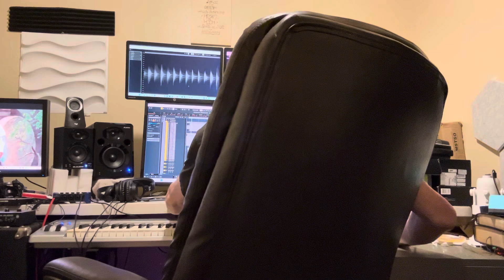Mastering Fundamentals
Thoughts about mastering fundamentals, in music or anything else. I came up on a problem today in audio editing for my samplelibrary that required a solution I didn’t learn in school and the reason I figure it out was because I’m well mastered the fundamentals well enough to get creative when issues that are foreign to me pop up. I also should have included this quote in the video but I love it. It’s from Picasso, “Learn the rules like a pro so you can break them like an artist.”

What instrument (or anything in any field) have you practiced enough to master the fundamentals, so much so that you could almost do it in your sleep?